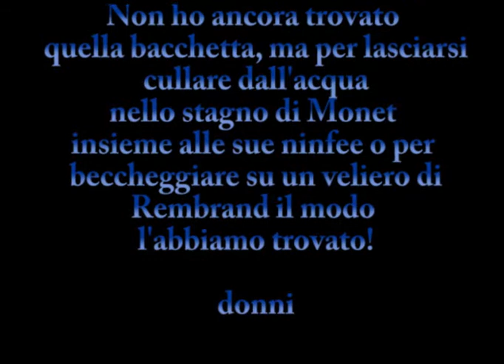Water 2 - Giochi d'Acqua su Tela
Tuffarsi in un quadro e scoprire che è un mondo vivo e reale, un paesaggio in movimento dove i fiori profumano e l'acqua scorre per davvero nei fiumi. E' una fantasia infantile, lo so, ma senza fantasia, l'arte non esisterebbe, e la nostra vita sarebbe silenziosa e triste.
Donni